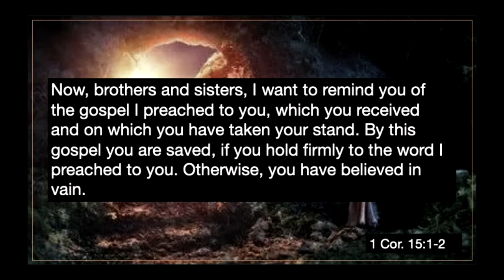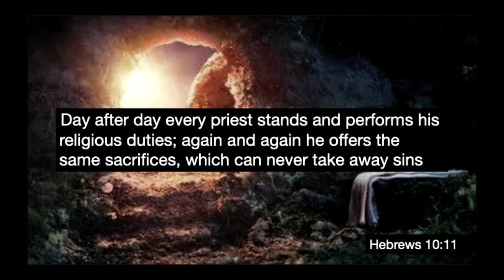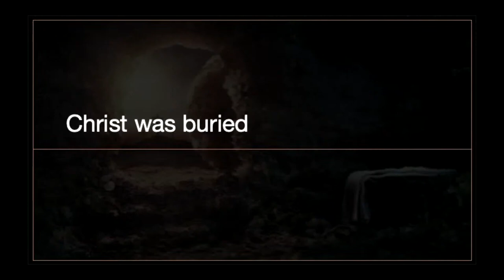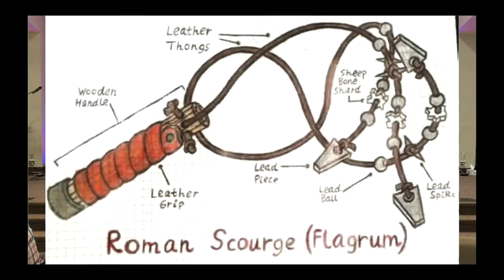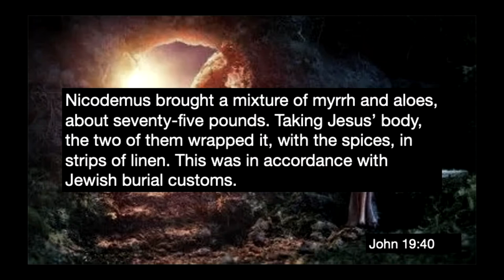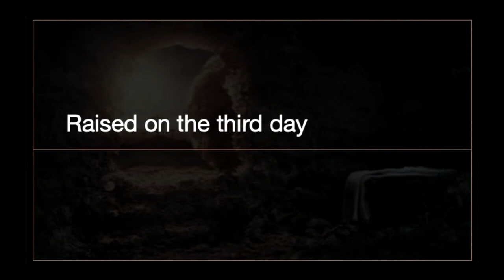Modern Worship 4-9-2023